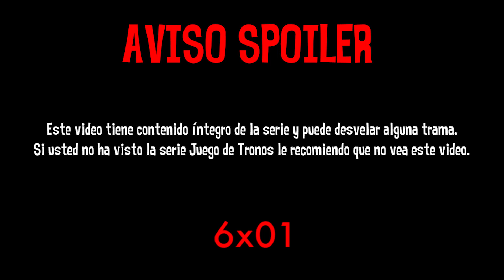Daenerys conoce a Khal Moro | Juego de Tronos 6x01 Español HD